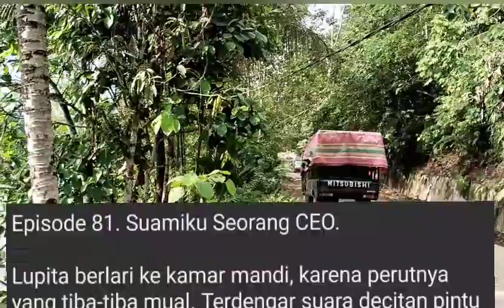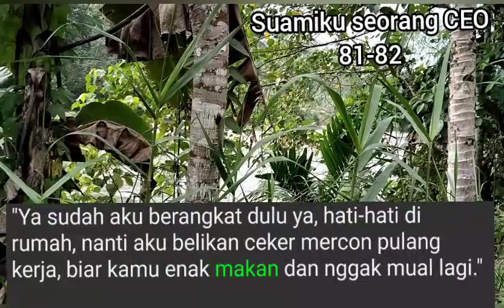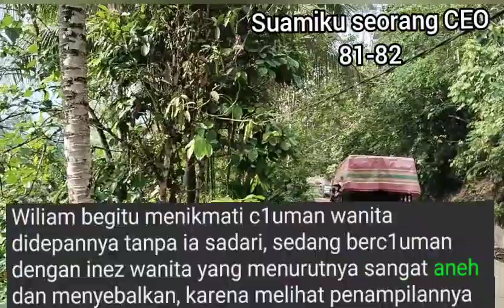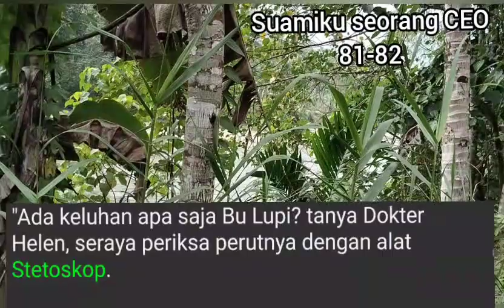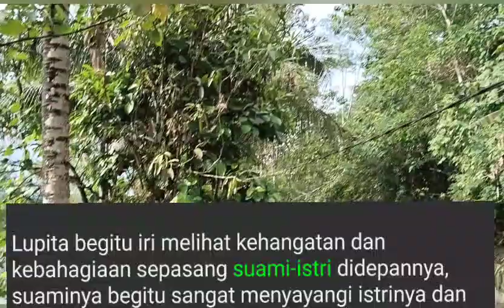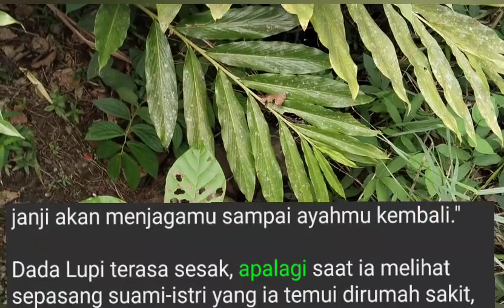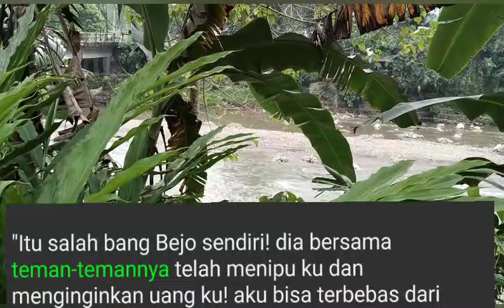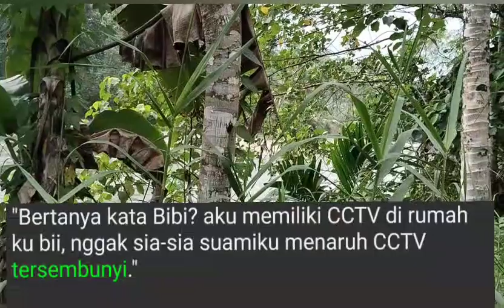SUAMIKU SEORANG CEO 81-82☢️ Sakit J4ngan P4ksa // Kisah Nyata Novel Populer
SUAMIKU SEORANG CEO 81-82☢️ Sakit J4ngan P4ksa // Kisah Nyata Novel Populer @bangjepstoryII